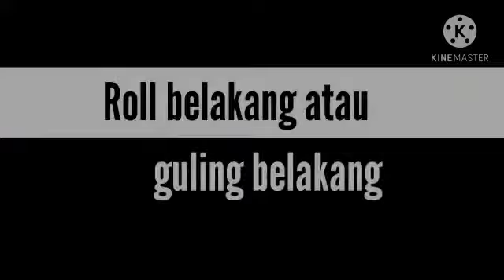PJOK Kelas 6 Aktivitas Senam Lantai, SDI Az Zahra Bandarlampung